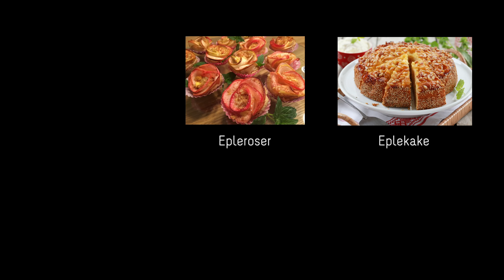Norske epler | Frukt.no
Norske epler har hatt en god oppvekst - derfor smaker de så godt.